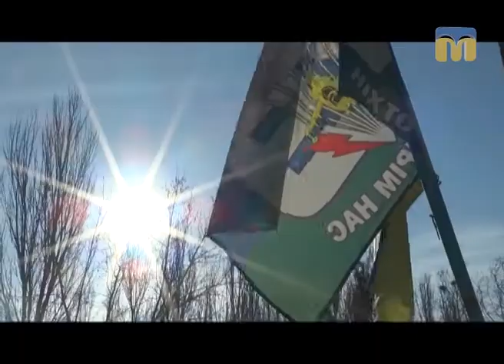ТНМ — сюжет - Прощання із загиблим героєм